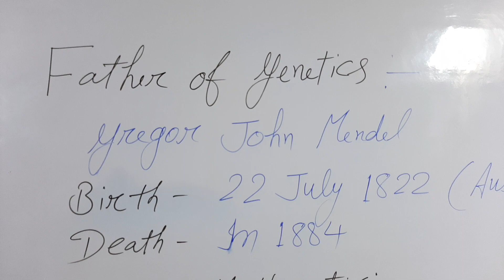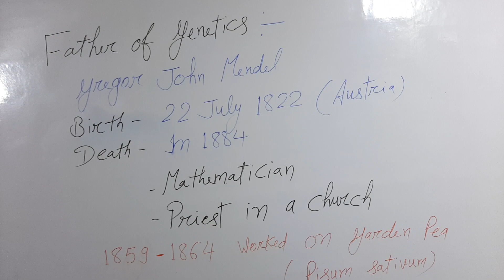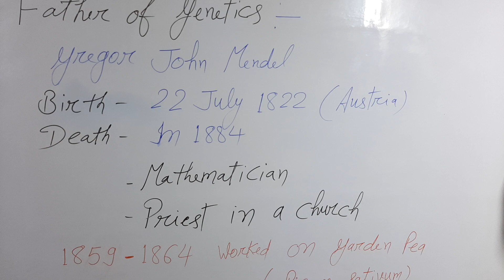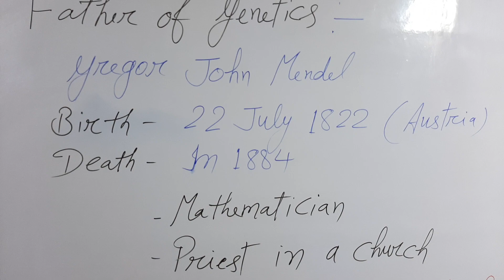FATHER OF GENETICS //GREGOR JOHN MENDEL//biosphere Academy#demonding#viralvideo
FFATHER OF GENETICS //GREGOR JOHN MENDEL#biosphere Academy#demonding#viralvideo

GREGOR JOHN MENDEL
BIOSPHERE ACADEMY
BIOLOGY
VIGYAN
Genetics
Pioneer of genetics
Leader of genetics
Austrian scientist
Brunn city